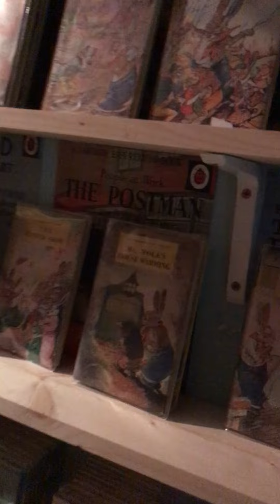Ladybird books collection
Michael's amazing collection of vintage Ladybird books. What used to be a pantry and is now a haven of Ladybird loveliness